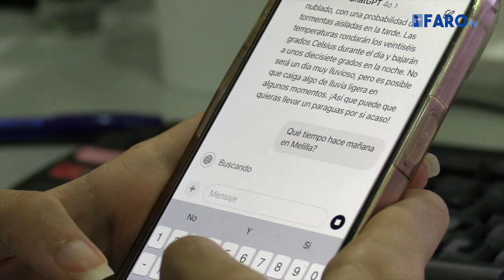Inteligencia artificial: ¿amenaza o aliada?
Los melillenses creen que su auge puede quitar puestos de trabajo o volverse en nuestra contra.